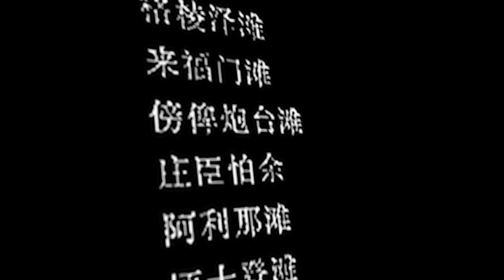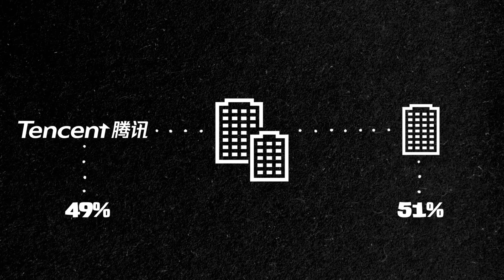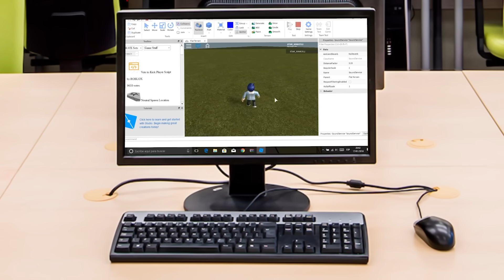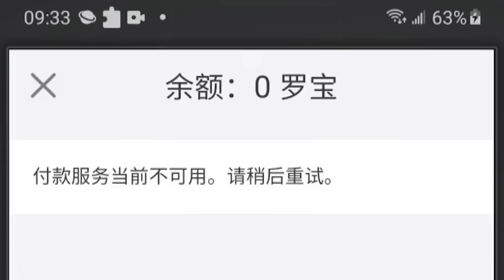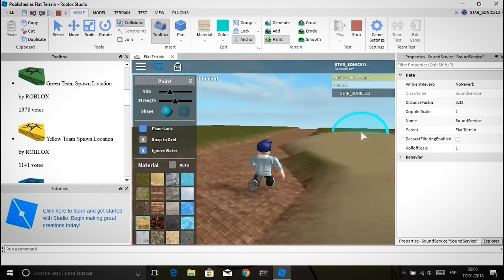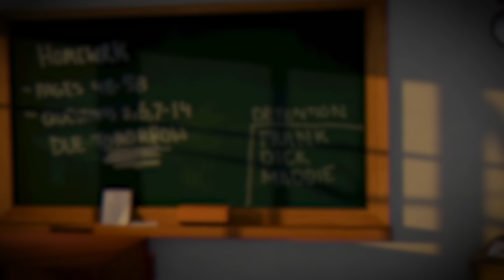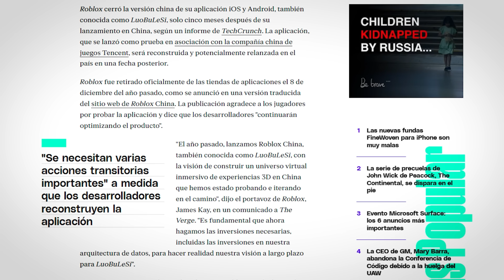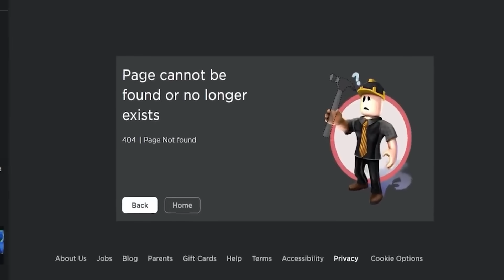LA VERSION ELIMINADA DE ROBLOX QUE NADIE RECUERDA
Roblox a lo largo de toda esta decada ha ido intentando meterse en diferentes paises. Pero hubo en un pais en particular que apesar de gastar millones y millones nunca ha resultado bien. Este video es la muestra de ese resultado de cuando Roblox hizo LA VERSION EILMINADA QUE NADIE RECUERDA.